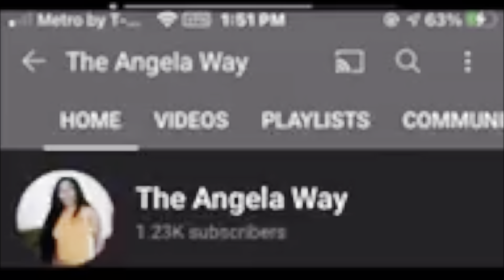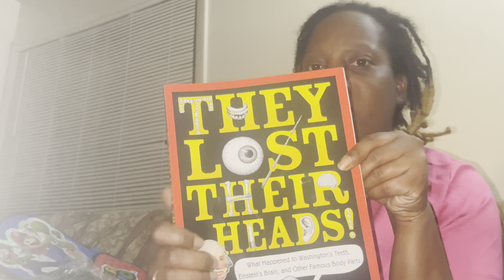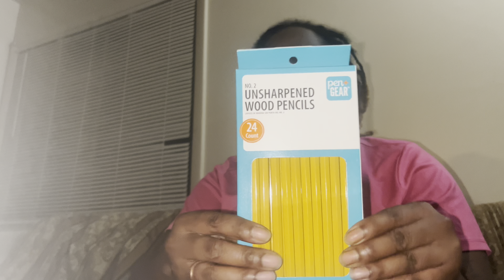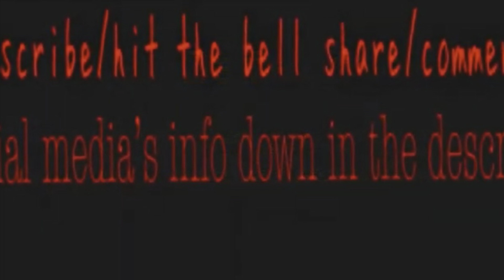Back to School Event & Back to school shopping online pt.1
Walmart online shopping for back to school shopping for my son Angelo for the 6th grader